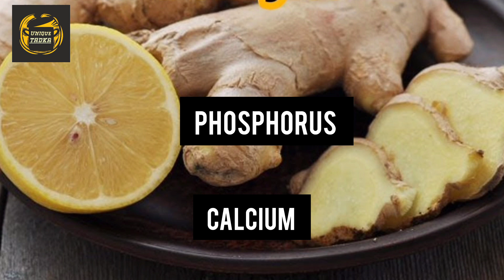99%लोग नहीं जानते अदरक नींबू खाने के फायदे | How To Make Ginger Lemon pickle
99%लोग नहीं जानते अदरक नींबू खाने के फायदे | How To Make Ginger Lemon pickle

ginger benefits
raw ginger benefits
ginger
benefits, health
 hindi
home remedies
 gharelu nuskhe, adrak
benefits of ginger
ginger benefits for health
ginger benefits for men
ginger benefits for women
ginger benefits in hindi
अदरक, raw ginger
Lemon ginger pickle recipe
health Tips
अदरक का अचार कैसे बनाये
health tips
Punjabi ginger pickle recipe
adrak ka achar
Unique tadka
how to make ginger pickle
ginger pickle andhra style
pickled ginger
adrak ka achar kaise banate hai
Adrak ke fayde
ginger benefits
अदरक का अचार बनाने की विधि
How to make lemon ginger pickle
अदरक नींबू के फायदे
अदरक खाने के फायदे
Nimbu ke fayde